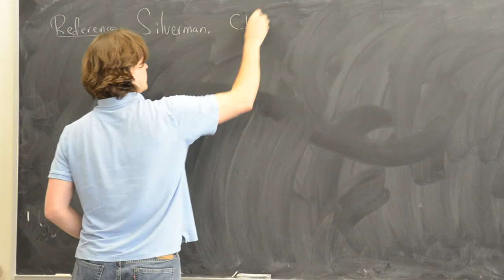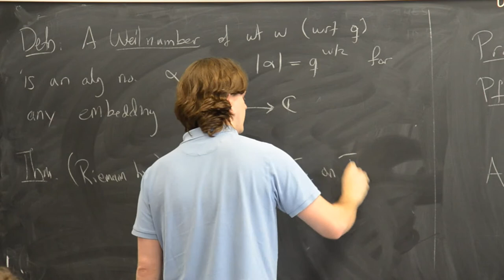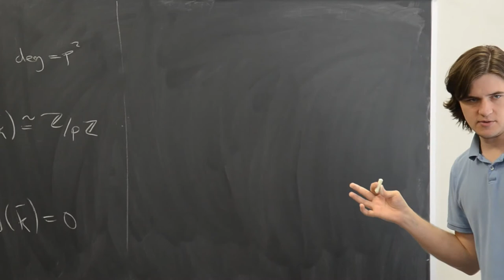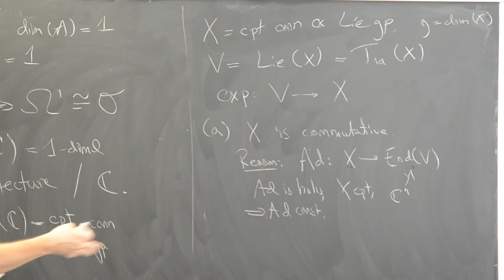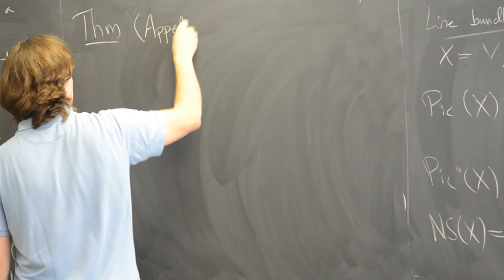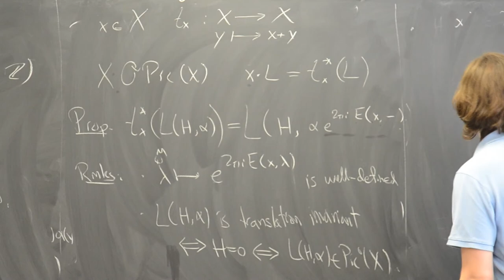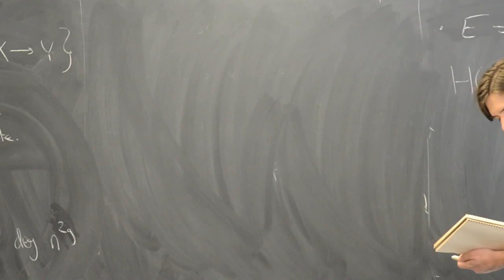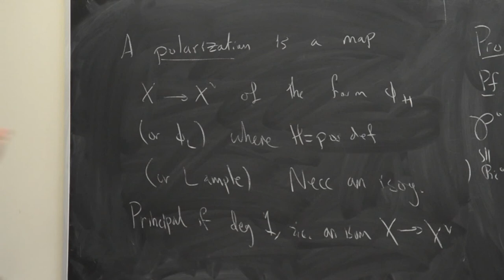Math 679 / Lecture 3: Abelian varieties (analytic theory)